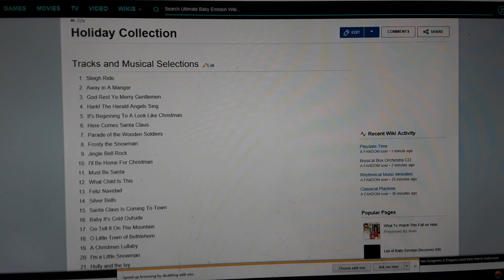Upcoming Baby Einstein Soundtrack CD from Krazy Krok Productions